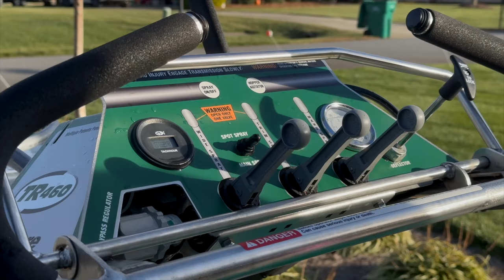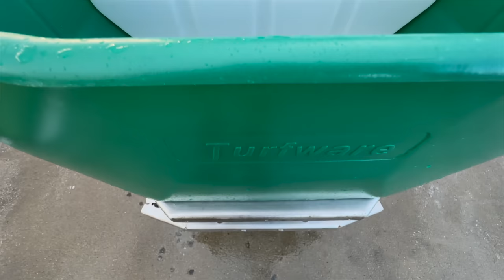Full Detail Washing Lawn Care Equipment Turfware Ride On Spreader Sprayer